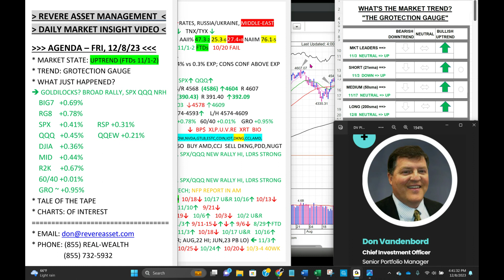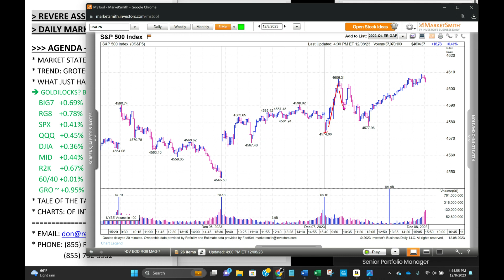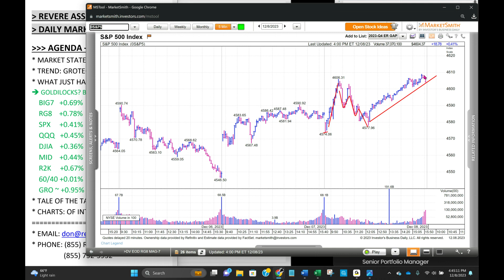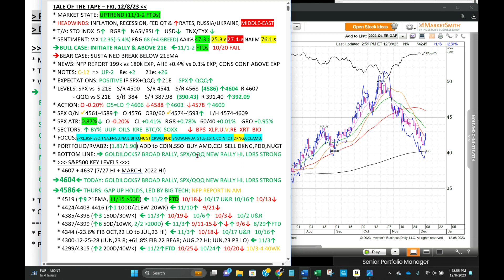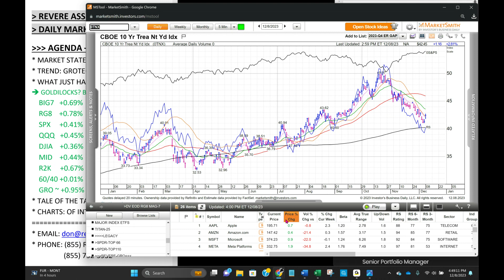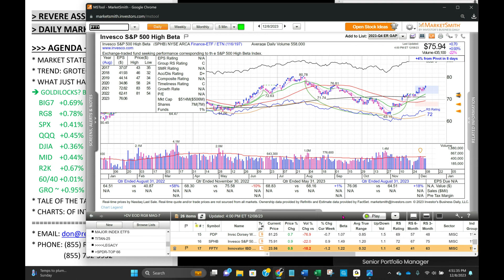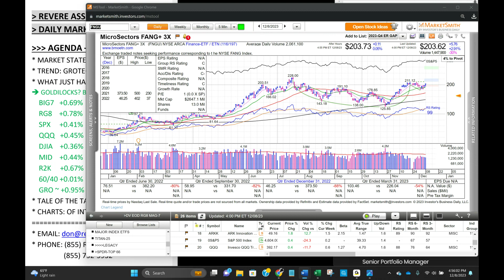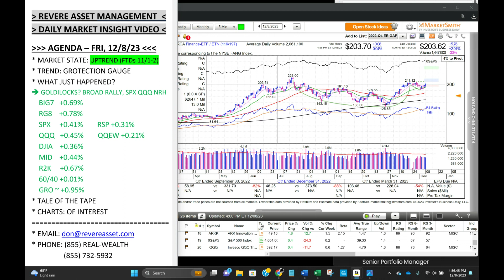Goldilocks Economy? Strong Afternoon Rally Carries Big Cap Indexes to Recovery Highs